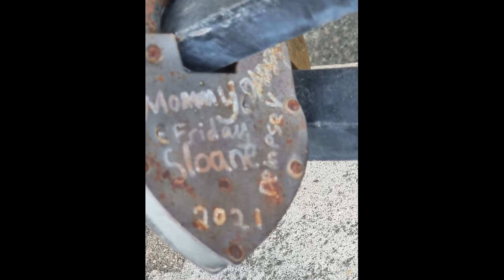Les Cadenas d'amour. 2022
Amélia Sampaio

Les cadenas d'amour sont des cadenas que des couples accrochent sur des ponts ou des équipements publics de grandes villes mondiales (Paris, Rome, etc.) pour symboliser leur amour.

Les cadenas d'amour sont les symboles de la consécration de l'amour éternel entre les amoureux qui croient en l'action de fermer le cadenas avec leurs noms gravés, suivie de baisers passionnés et de la projection de la clé au fond de la rivière. La croyance que de cette manière ils ne se sépareront jamais atteint des milliers d'adhérents jour après jour.
Chaque pays revendique son origine. La Serbie dit qu'il vient depuis la Première Guerre mondiale en raison d'un couple qui a juré l'amour sur le pont, Most Ljubavi (littéralement le pont de l'amour) dans la ville thermale de Vrnjačka Banja, mais le marié est tombé amoureux en Grèce avec une femme locale, a rompu les fiançailles et la mariée plaquée est morte d'amour. Après cette histoire, toutes les jeunes femmes de Vrnjačka Banja ont commencé à écrire leurs noms et ceux de leurs bien-aimés sur des cadenas et à les enfermer sur les rambardes du pont Most Ljubavi afin de protéger leurs amours.
Depuis les années 1980, la Hongrie est également un concurrent sérieux pour les cadenas d'amour. À Pécs, une porte en fer reliant la mosquée et la cathédrale est jonchée de cadenas de tourtereaux.  Les Allemands disent qu'il s'agit d'une vieille tradition de Cologne, où des cadenas sont accrochés à la porte du pont Hohenzollern, près de la gare, et les clés sont ensuite jetées par les amoureux dans le Rhin, par-dessus le pont. À Paris, la mode est arrivée dans les années 2000 sur le Pont des Arts, devenant un casse-tête pour les autorités locales. Les fans de cadenas d'amour voyagent dans différents pays et continents, déclarant leur amour au monde entier. Il ne faut pas oublier le regretté Poetinha notre illustre Vinícius de Moraes avec son Soneto de Fidelidade :
"Qu'elle ne soit pas immortelle, puisque c'est une flamme
Mais qu'elle soit infinie tant qu'elle dure".

Amélia Sampaio

Os cadeados do amor são cadeados que namorados fixam a uma ponte, cerca, portão, ou local público semelhante para simbolizar seu amor.

Os cadeados do amor são símbolos da consagração do amor eterno entre os enamorados que acreditam na ação de fechar o cadeado com seus nomes gravados seguidos de beijos apaixonados e o lançamento da chave no fundo do rio. A crença de que assim nunca se separarão alcança dia após dia milhares de adeptos.
Cada país reclama a sua origem. A Sérvia diz que vem desde a Primeira Grande Guerra Mundial devido a um casal que jurou amor sobre a ponte,Most Ljubavi (literalmente a Ponte do Amor) na cidade-spa de Vrnjačka Banja, mas o noivo se apaixonou na Grécia por uma mulher local, terminou o noivado e a noiva abandonada morreu de amor. Após essa estória, todas as mulheres jovens de Vrnjačka Banja começaram a escrever os seus nomes e dos seus amados em cadeados e fechavam-nos nas grades da ponte Most Ljubavi, a fim de protegerem seus amores.
A Hungria também é uma forte candidata dos cadeados do amor desde a década de 80, pois em Pécs um portão de ferro que conecta a Mesquita e a Catedral encontra-se repleto das fechaduras dos pombinhos.  Já os alemães defendem que é uma tradição antiga de Colônia, que acontece dos cadeados serem pendurados no portão da ponte Hohenzollern perto da estação ferroviária e posteriormente são jogadas as chaves pelos enamorados no rio Reno sobre a ponte. Em Paris a moda chegou nos 2000 sobre a ponte das Artes se tornando uma dor de cabeça para as autoridades locais. Os adeptos dos cadeados do amor seguem por diversos países e continentes declarando ao mundo. Não se deve esquecer do saudoso Poetinha nosso ilustre Vinícius de Moraes com o seu Soneto de Fidelidade :
“Que não seja imortal, posto que é chama
Mas que seja infinito enquanto dure”

Seja membro do meu canal para descobrir um pouco mais sobre Arte Contemporânea, e sobre a luta da mulher para ser artista.

Neste canal, você conhecerá um pouco mais sobre a minha produção áudio visual, meus pensamentos em relação a Arte e sobre a coragem necessária para uma Mulher negra brasileira ser artista.